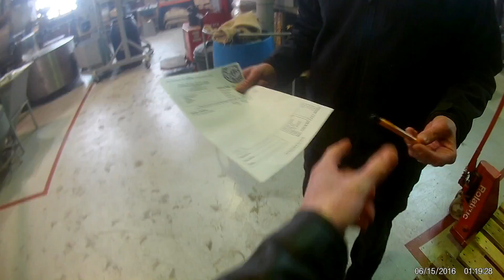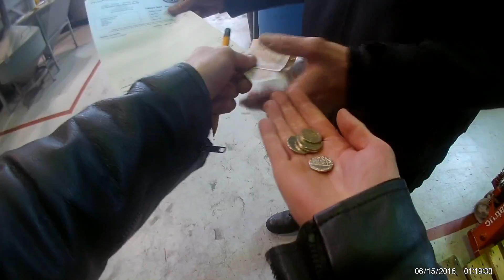Bushy B Riide Out For Coffee Beans (Gilera DNA)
A cheeky spring ride out on my DNA to go get some coffee beans for my shop.